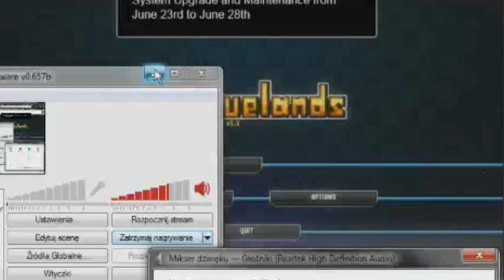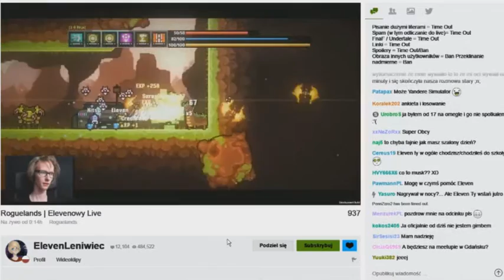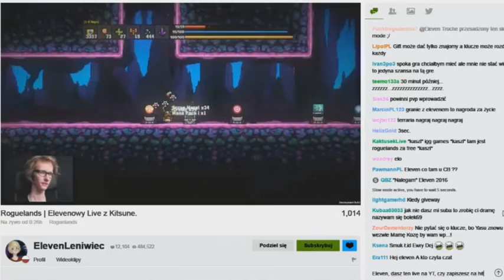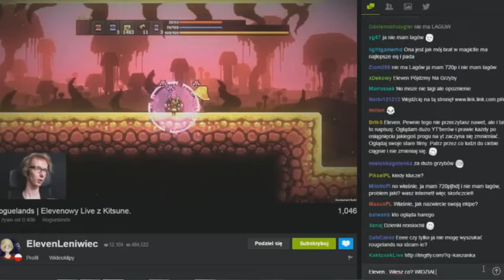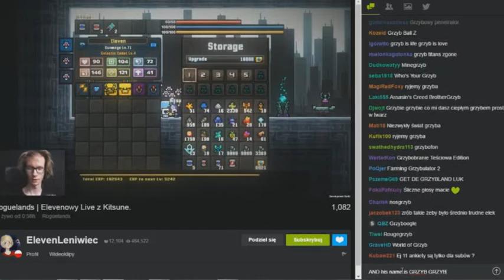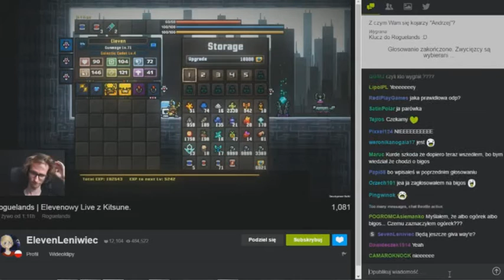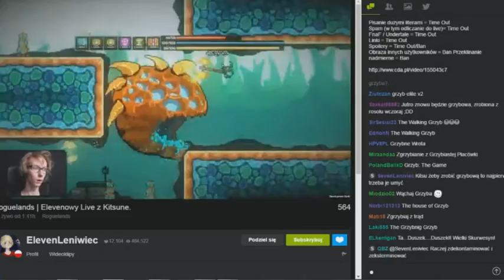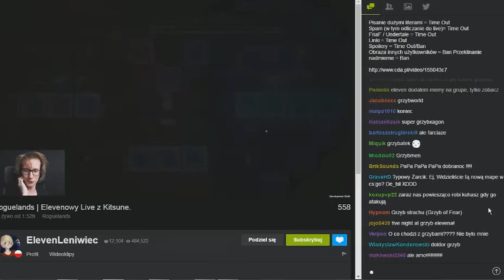Rougelands | Elevenowy Live z Kitsune.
Materiał należy do Elevena, nie chce czeprać z tego żadnych korzyści dla siebie, "udostępniam" to by zobaczyli to inni.
W razie jakichkolwiek problemów, spokojnie pisać komentarze.
Ten Live był od ok. 17-20:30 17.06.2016

"Eleven Bogiem i  nałogiem" ;)

Hitbox elevena:
ElevenLeniwiec